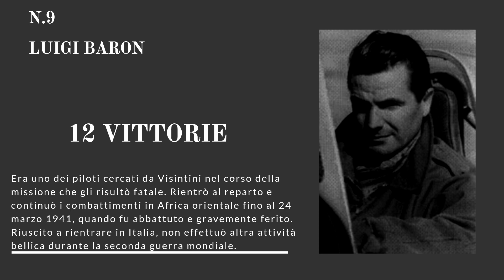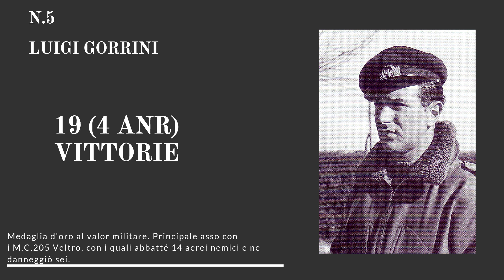Gli ASSI ITALIANI della SECONDA GUERRA MONDIALE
Ecco a voi un elenco dei migliori assi della Regia Aeronautica, i dati sono stati presi da Wikipedia.

Le colonne sonore di questo video sono state prodotte da Jeric0 & B0A , andate a scoprire le loro fantastiche opere: